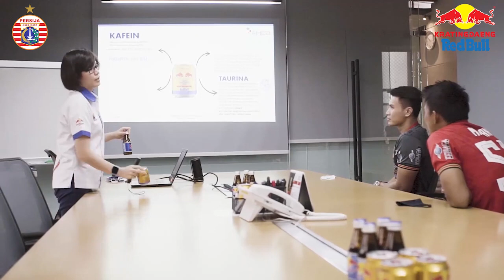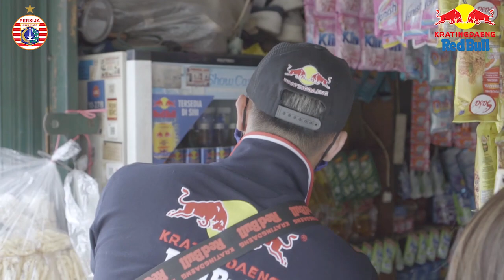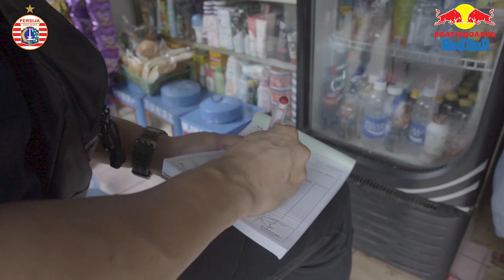Momen Duo Persija Maman dan Shahar "Banting Stir" Jadi Salesman Kratingdaeng Red Bull?